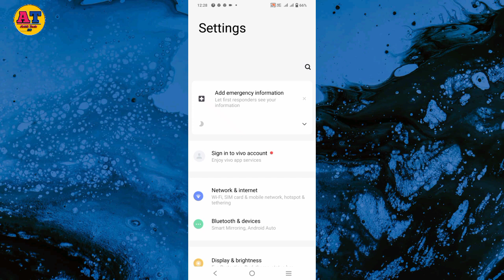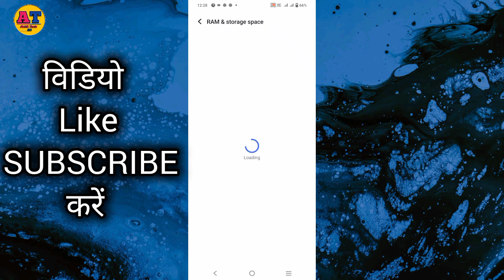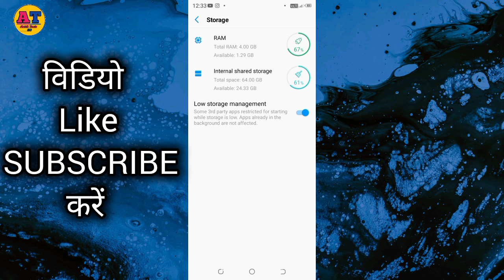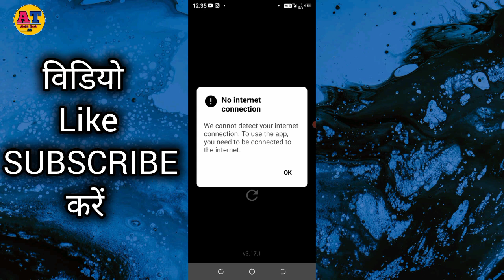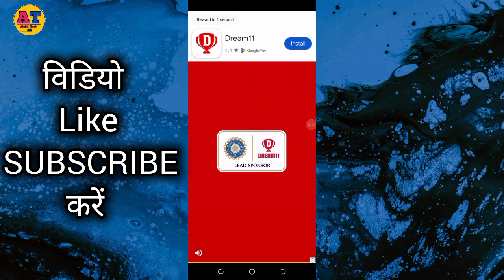कितना पुराना फ़ोन हैं RAM बढ़ाते हीं हैंग नहीं करेगा | Phone ram increase | mobile ram Kaise badhaye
Hello Doston:-
aaj ki es video me aap ka sawagat hai es video ke madhyam se bataya gaya hai ap apne phone ki ram jitna chaho utna badha sakte ho video ko dhiyan se dekhna jiss se aap apne phone ki ram ko aasani se increase kar paao